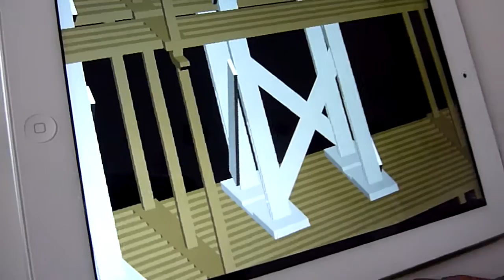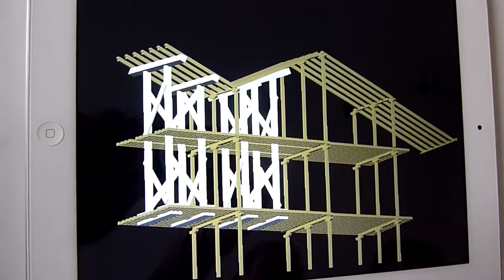Entramado de madera: Modelado de apeo para sustitución de forjado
Cuando hablamos de aplicar criterios científicos a la arquitectura nos referimos también a la utilización de nuevas herramientas que nos permitan un análisis más completo y profundo, que nos ayuden a trabajar de manera quirúrgica y a ahorrar costes gracias a un diagnóstico previo.

Este vídeo es un ejemplo de como aplicamos nuevas tecnologías a la rehabilitación de un edificio de entramado de madera en el centro de Madrid, un modelado a través del cual entendemos el sistema constructivo y analizamos el apeo de sus cargas, lo que también ayuda a comunicamos mejor con la contrata que realiza la obra.